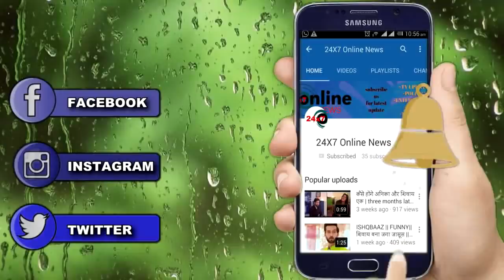Kulfi kumar bajewala || SIKANDAR पकड़ेगा MIA को रंगे हाथो ,सामने आएगी पूरी सच्चाई